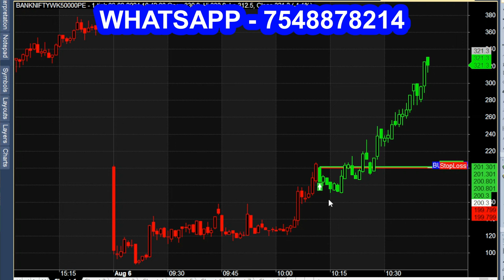STRONG One side Market trend Indicator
stock market, how to identify trend in market?
Market trend, market trend prediction, identify market trends, how to identify market trend?
Market trends analysis, stock market trends, market trend analysis method.
Sideways market, how to identify trend in stock?
Trend trading, share market, one sided alternative, market analysis, make in share market, stock market news, trend, how to identify trend?